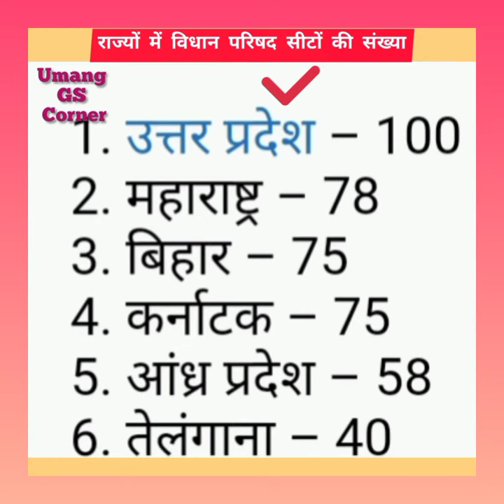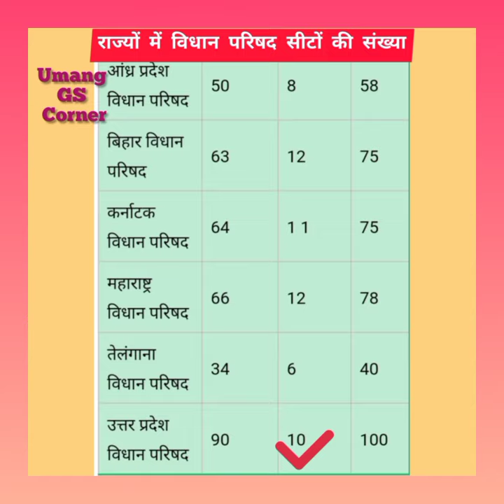Vidhan Parishad Seats In All States // Vidhan Parishad Seats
vidhan parishad seats in all states
vidhan parishad seats in maharashtra
 vidhan parishad seats in up vidhan parishad seats in telangana

bidhan parishad in bihar
vidhan parishad seats in jammu kashmir
vidhan parishad seats
vidhan parishad election

विधान परिषद
विधान परिषद live
विधान परिषद लाईव्ह

 विधान परिषद विरोधी पक्षनेते
 विधान परिषद महाराष्ट्र लाइव
 विधान परिषद क्या है
 विधान परिषद सभापती
विधान परिषद सदस्य संख्या
legislative council
 legislative council and legislative assembly
 legislative council class 7, legislative council election process
legislative council in tamil
legislative council in hindi, legislative council in india, legislative council in telugu,  legislative council upsc
विधान परिषद कितने राज्यो में है
विधान परिषद् किसे कहते है
 विधान परिषद के सदस्य
विधान परिषद वाले राज्य
 विधान परिषद् की सदस्य संख्या
 विधान सभा और विधान परिषद्
 vidhan parishad ki trick
 vidhan parishad ki sanrachna vidhan parishad ki shaktiya vidhan parishad ki seat
 vidhan parishad ki seaten, vidhan parishad ki karyawahi vidhan parishad ki sankhya kitni
hai
 vidhan parishad wale rajya, legislative council states
BDO kaise bane | bd...
Collector banne ke li...
Most Brilliant Answ...
थ से बनने वाले शब्द // Hi...
पढ़ाई में मन नहीं लगता है...
शिक्षा मंत्री प्रेस कान्फ्रेंस!...

links